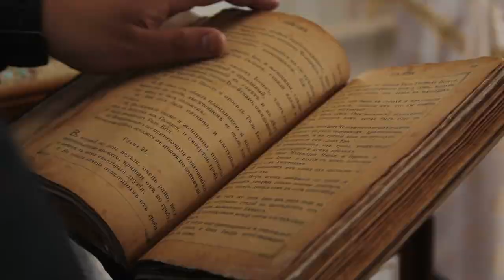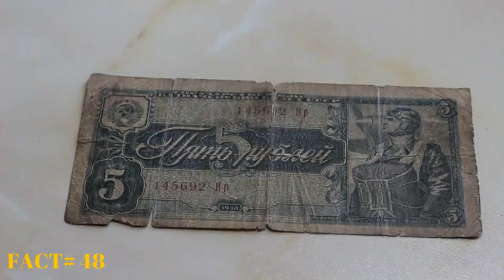रूस के बारे में रोचक जानकारी | Amazing & Interesting Facts About Russia Information In Hindi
Watch Facts About Russia In Hindi